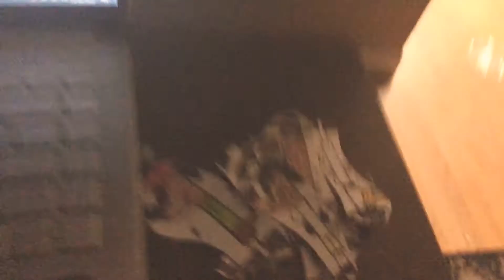QuakeGirl And Quake The Worm Monster Part 791 (2020)